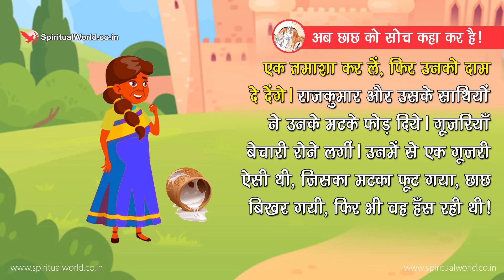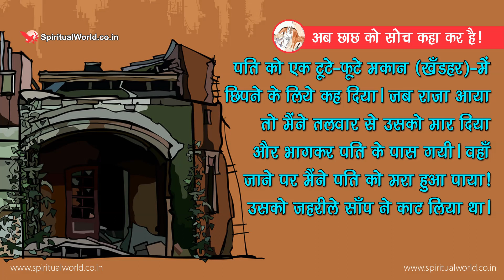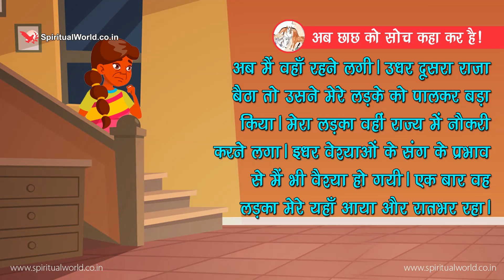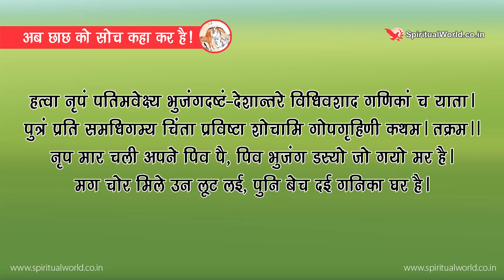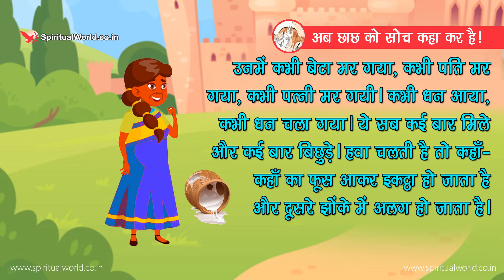अब छाछ को सोच कहा कर है! 🍼🥛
एक राजकुमार था| उसके पाँच-सात मित्र घोड़ों पर घूम रहे थे| वहाँ बहुत-सी गूजर-स्त्रियाँ दूध, छाछ, दही आदि की बिक्री करने को जा रहीं थीं|

राजकुमार को भगवान् श्रीकृष्ण की याद आ गयी कि वे दूध-दही लूटा करते थे तो हम भी आज वैसा ही करें| एक तमाशा कर लें, फिर उनको दाम दे देंगे| राजकुमार और उसके साथियों ने उनके मटके फोड़ दिये| गूजरियाँ बेचारी रोने लगीं|

उनमें से एक गूजरी ऐसी थी, जिसका मटका फूट गया, छाछ बिखर गयी, फिर भी वह हँस रही थी! राजकुमार ने उससे पूछा कि तू रोयी नहीं, क्या बात है? उसने कहा कि महाराज! मेरी बात बहुत लम्बी है! मैं छाछ गिरने का क्या शोक करूँ? राजकुमार ने उससे कहा कि अपनी बात सुनाओ| वह कहने लगी-

मैं अमुक शहर के एक सेठ की पत्नी थी और मेरी गोद में एक बालक था| वे सेठ कमाने के लिये दूसरे देश में चले गये| वहाँ के राजा की नियत खराब थी| मेरी छोटी अवस्था थी और सुन्दर रूप था| राजा ने मेरे पर खराब दृष्टि कर ली और कहा कि अमुक दिन तेरे को आकर मिलना ही पड़ेगा, तुम कब आओगी, जवाब दो| मैंने कहा कि अभी ठहरो| मैंने अपने पति को पत्र भेजा कि जल्दी आओ, मेरे पर ऐसी आफत आयी है| पति आ गया| उससे सारी बात कही और आपस में सलाह की कि क्या किया जाय? सेठ ने कहा तुम राजा को समय दे दो| मैंने राजा के पास समाचार भेज दिया कि आप शहर के बाहर अमुक जगह रात में आ जाओ, पर शर्त यह है कि उस स्थान के मिल भर नजदीक में कोई अन्य व्यक्ति न रहे| राजा ने स्वीकार कर लिया| हम दोनों पति-पत्नी घर से निकल गये कारण कि यहाँ टिक नहीं सकेंगे| मैं रात्रि में वहाँ तलवार लेकर गयी| पति को एक टूटे-फूटे मकान (खँडहर)-में छिपने के लिये कह दिया| जब राजा आया तो मैंने तलवार से उसको मार दिया और भागकर पति के पास गयी| वहाँ जाने पर मैंने पति को मरा हुआ पाया! उसको जहरीले साँप ने काट लिया था| फिर तो मैं अकेली वहाँ से भागी कि अगर पकड़ी गयी तो लोग मेरे को मार देंगे| लड़का पीछे छूट गया|

आगे भागते हुए जंगल आ गया तो वहाँ डाकू मिल गये| उन लोगों ने मेरे को पकड़ लिया, मेरे सब गहने छीन लिये और वैश्या के घर ले जाकर बिक्री कर दिया| अब मैं वहाँ रहने लगी| उधर दूसरा राजा बैठा तो उसने मेरे लड़के को पालकर बड़ा किया| मेरा लड़का वहीं राज्य में नौकरी करने लगा| इधर वेश्याओं के संग के प्रभाव से मैं भी वैश्या हो गयी| एक बार वह लड़का मेरे यहाँ आया और रातभर रहा| मेरे को वहम हो गया कि यह कौन है? सुबह होते ही पूछा तो उसने अपना नाम पता बताया, तब पता लगा कि अरे! यह तो मेरा ही बेटा है! मेरे को बड़ी ग्लानि, बड़ा दुःख हुआ कि मैं क्या थी और कुसंग के प्रभाव से क्या हो गयी! पण्डितों से पूछा कि ऐसा पाप किसी से हो जाय तो क्या करे? उन्होंने बताया कि चिता जलाकर आग में बैठ जाय| विचार आया कि चिता में बैठ जाऊँगी तो पीछे से गंगा जी में फूल कौन डालेगा? इसलिये गंगा के किनारे लकड़ियाँ इकट्ठी करके बैठ गयी और आग लगा दी| लकड़ियाँ जलने लगीं| इतने में...

Recommended Videos
SpiritualOneness TOP 5 Religious Stories